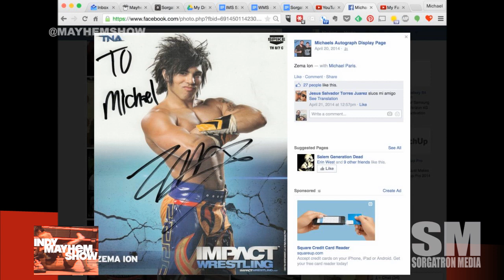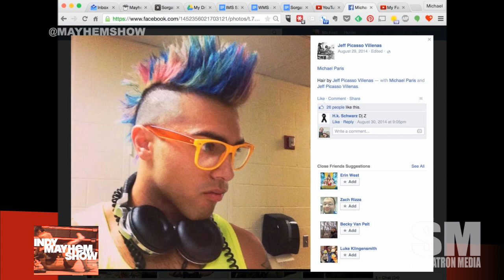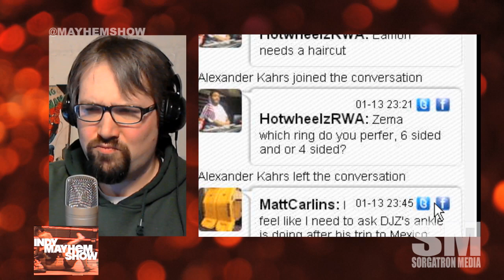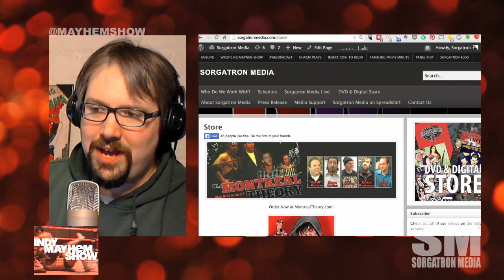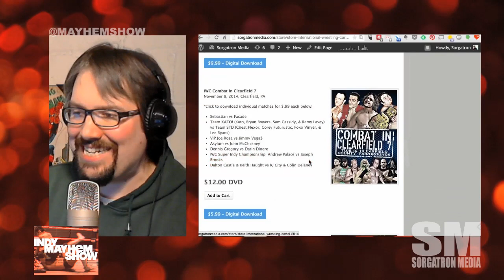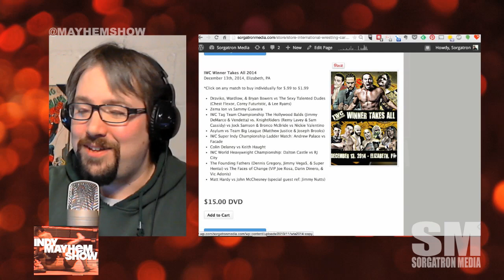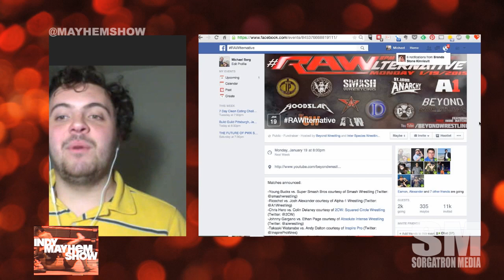Indy Mayhem Show 52: DJ Zema Ion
DJ Zema Ion - Impact WrestlingThis week, DJ Zema Ion (realmichaelparis.com) joins us on the Indy Mayhem Show!  We discuss his history with the International Wrestling Cartel, getting back out on the indies and his recent trip to Russia thanks to the recent Impact Wrestling TV hiatus, developing his DJ character from his real life experience in TNA, his experience being on the "Oddities" TV show, getting back in action with Impact Wrestling after the debut and first set of tapings in New York City, working in a six sided ring, and why wrestlers aren't learning anything on the indies these days.

Michael Sorg (@sorgatron) and Eamon Paton (@eamon2please) also discuss the RAWternative movement, Wrestle Kingdom converts, and more!